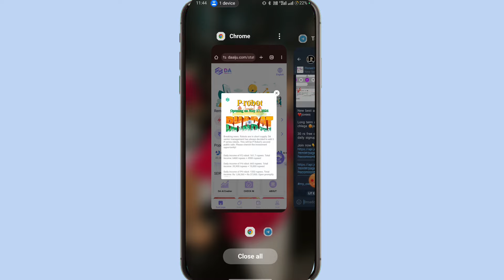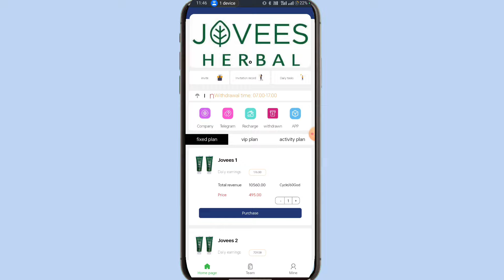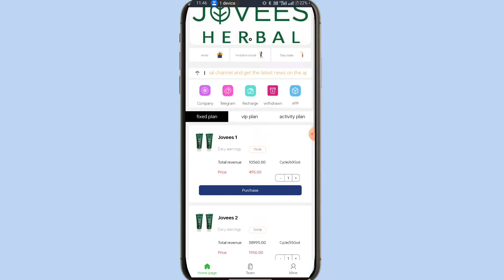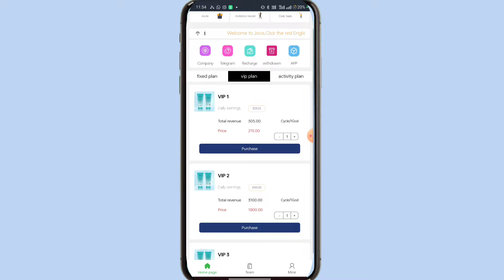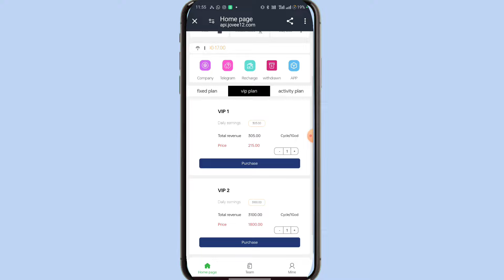Datameer App || Datameer Earning App || Datameer Apo Real Or Fake || Datameer Apo New Update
Your Search
datameer ai earning app
daai earning app
daaiju earning app
datameer ai app
datameer earning app
datameer ai app se paise kaise kamaye
datameer ai app tamil
datameer ai app kya hai
datameer app
datameer ai app payment proof
datameer
free earning app
da datameer ai app earning
datameer ai
,daai new earning app
,daai app real or fake
daai earning app payment proof
daai earning app
datameer ai app
new power bank app
daaiju earning app
datameer earning app
new earning app
datameer app
free earning app
datameer ai
new earning app 2024
,datameer
earning app today
investment earning app
daai app
daai earning app
daai withdrawal problem
,daaiju earning app
datameer ai app
daai earning app withdrawal problem
daai earning app withdrawal proof
datameer ai app withdrawal problem solution
datameer ai earning app withdrawal problem,
daai app payment proof

invest on your own risk.